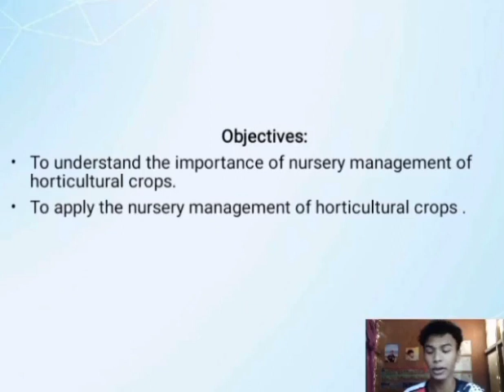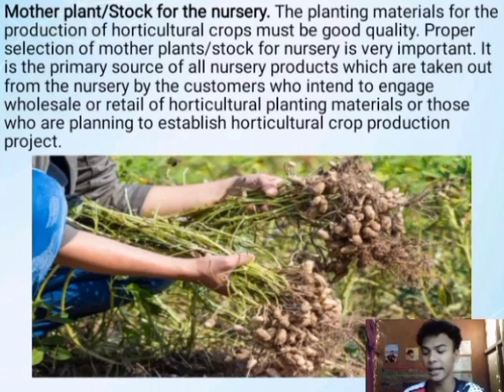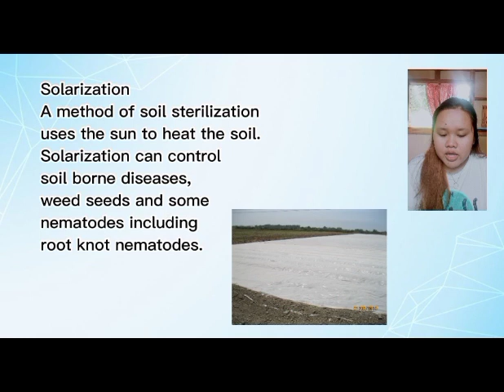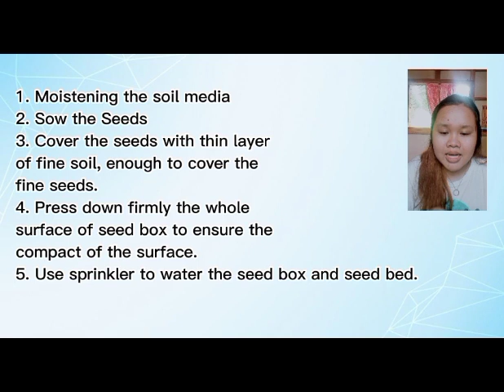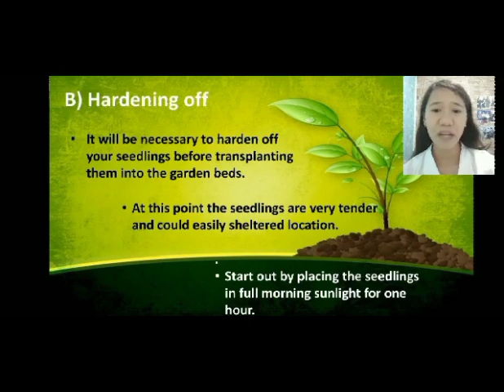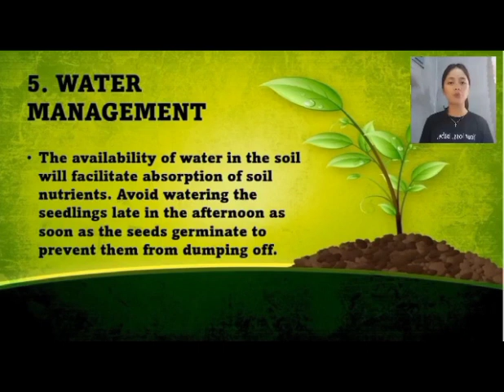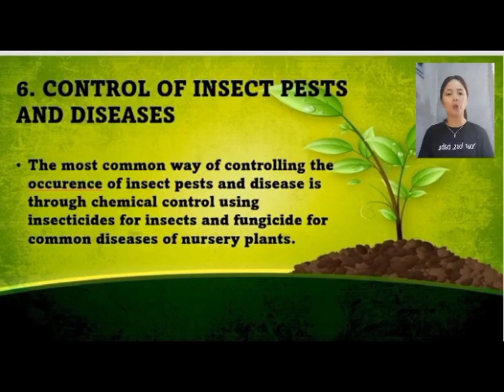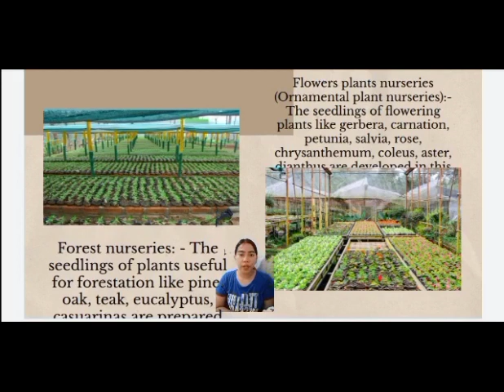Topic: Nursery Management of Horticulture